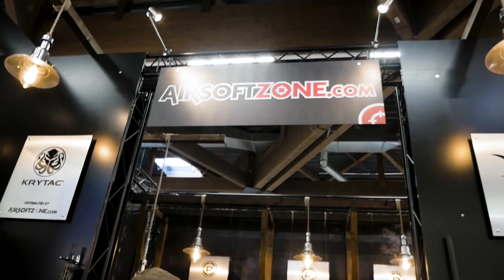Stand Redwolf et Airsoft Innovation IWA 2018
Présentation du stand Redwolf et Airsoft Innovation à l'IWA 2018 par DIM